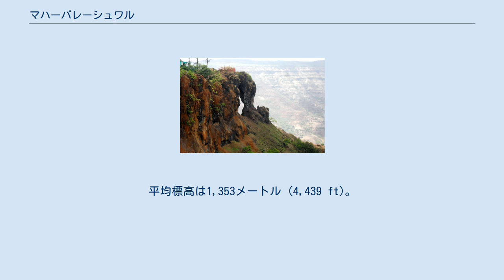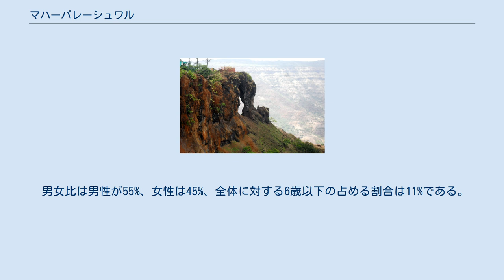マハーバレーシュワル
マハーバレーシュワル（ 発音、マラーティー語：महाबळेश्वर、英語：Mahabaleshwar）は、インドのマハーラーシュトラ州、サーターラー県の都市。
 1215年、ヤーダヴァ朝の王シンガナによって建設された。
 14世紀、デカンを支配したバフマニー朝の支配下にあり、16世紀初頭まで 17世紀、マハーバレーシュワルはシヴァージーにより征服され、1656年にはプラタープガド城が建設された。
 1818年、マラーター王国がイギリスに敗北したが、この地は王国の支配下にとどまった。
 マハーバレーシュワルは 北緯17度32分 東経73度55分 / 北緯17.54度 東経73.91度 / 17.54; 73.91に位置している。
平均標高は1,353メートル (4,439 ft)。
 マハーバレーシュワルのパノラマ Car hire for Mahabaleshwar 2011年の統計では、マハーバレーシュワルの人口は12,737人。
 男女比は男性が55%、女性は45%、全体に対する6歳以下の占める割合は11%である。
 都市別の平均識字率は78%と国の平均74.04%より高く、うち男性識字率は84%、女性識字率は71%となっている。